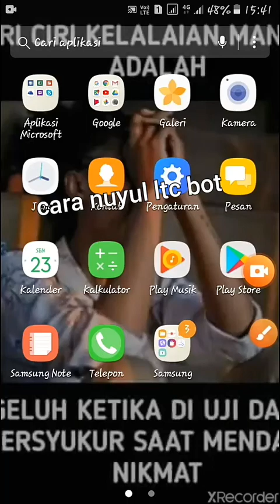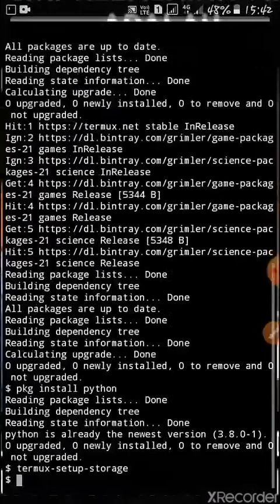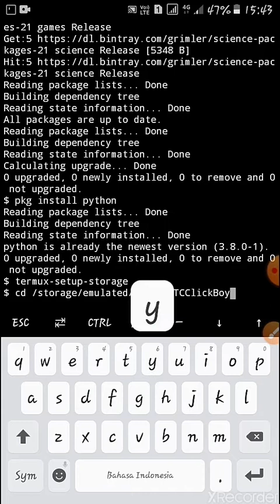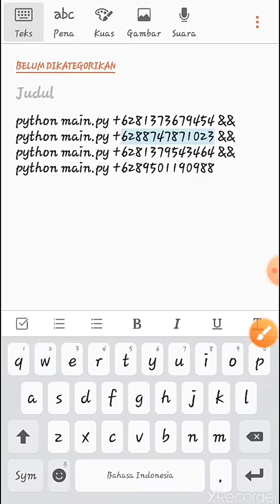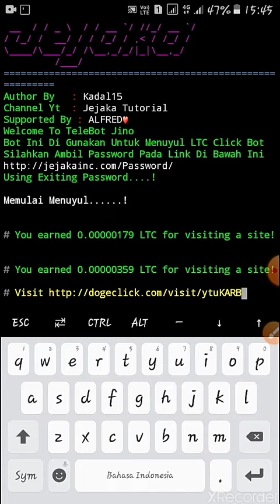Cara nuyul Ltc click bot telegram 2020 100% work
3.script ltc nya

pkg update
pkg upgrade
pkg install python
termux-setup-storage
cd /storage/emulated/0/ jika simpan script nya di internal
ls
pip install -r requirements.txt
python main.py +62

Support terus channel ini biar lebih berkembang lagi guys